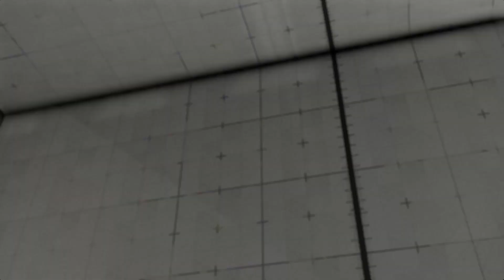SF6 🔥 Oil King (JURI) vs CrazyIori (JURI) 🔥 SF6 High Level Match 🔥 Part 02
SF6 🔥 Oil King (JURI) vs CrazyIori (JURI) 🔥 SF6 High Level Match 🔥 Part 02. Enjoy the Match.

▶️ Player 1 : Oil King (JURI)
▶️ Player 2 : CrazyIori (JURI)